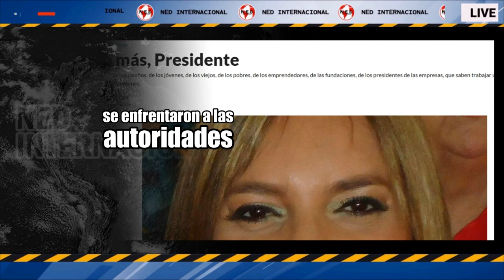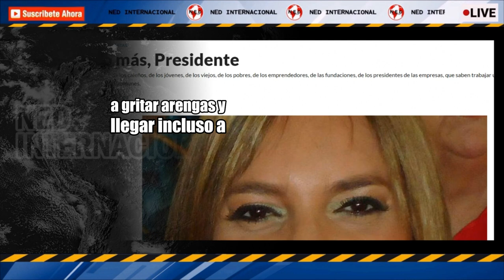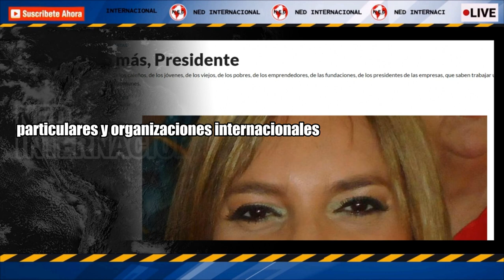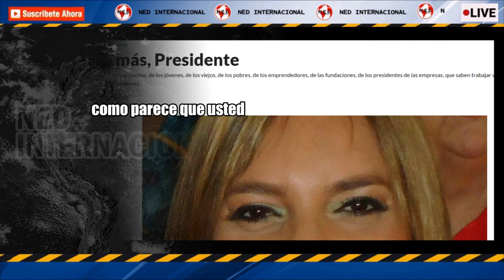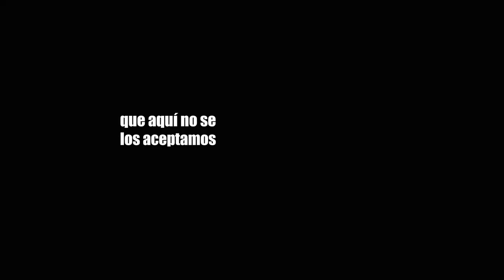NO MÁS, PRESIDENTE ✔️ Vicky Perea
Mientras el Presidente de la República insistía, al atardecer del viernes pasado en el Coliseo El Pueblo de Cali, en que podría haber un “estallido social multiplicado por diez” si el país, las instituciones democráticas, el Legislativo y la Justicia no se pliegan a sus “cambios”, en la ciudad cientos de jóvenes se dedicaban a trabajar en sus emprendimientos, salían a un puente festivo largo después de su jornada laboral en las empresas que les han dado empleo o se capacitaban en algún oficio.
Vicky Perea, nueva directora de El País